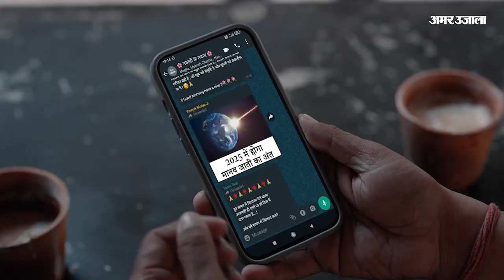बालासोर रेल हादसे पर गायिका नेहा सिंह राठौर का गीत वायरल, सरकार पर उठाए कई सवाल